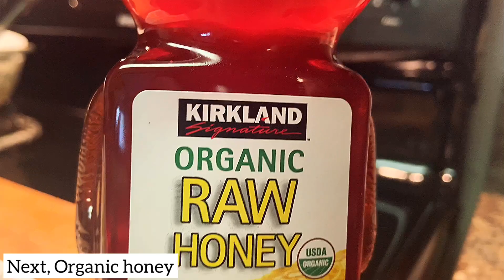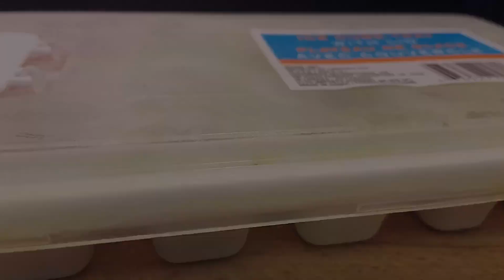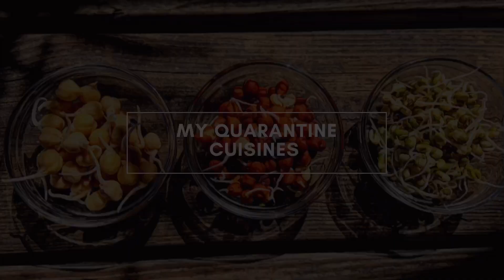QUARANTINE FACIAL ICE CUBES || LOCKDOWN DIY || GET YOUR GLOW ON A LOW COST BUDGET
Simple DIY face cubes !
Ice cubes have got a massive number of beautiful benefits ...
Improves skin color , prevents ageing of the skin ,block out the sun tan , stops whiteheads or blackheads, rejuvenates the skin
And brings back the glow ..
Self pampering is important ..
Treat yourself on a low cost, instead for a fancy cleansers out in the market choose natural cleansing by doing small simple steps .
I prefer these ice cubes to cleanse my face  in morning . It feels so good rubbing ice cubes all over the  face and relax ...

Have a great weekend..stay safe…

Thanks